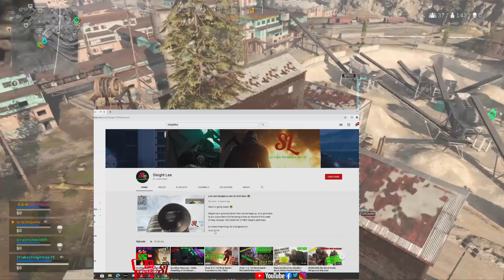Racking up Wins in Warzone 😎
Here we go with another win!! For this being our first battle royal, and my first year gaming. I’ve got to say we are coming a long way quickly! 😎 so proud of the sqaud! Stay frosty everyone!! Cheers!